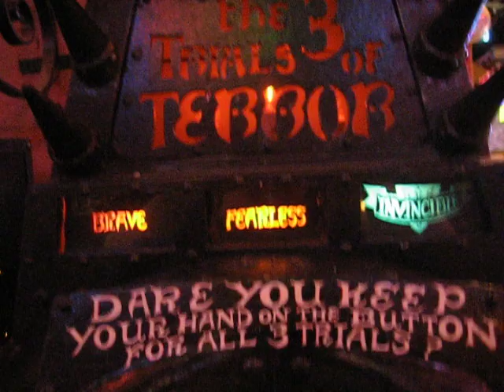The 3 Trials of Terror!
Bizarre coin-operated hand game at Marvin's Marvelous Mechanical Museum.